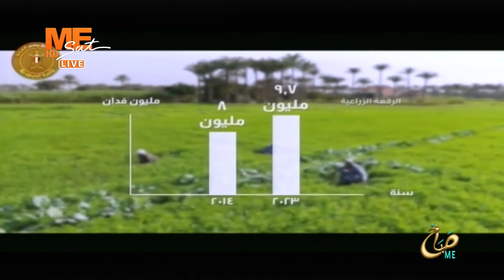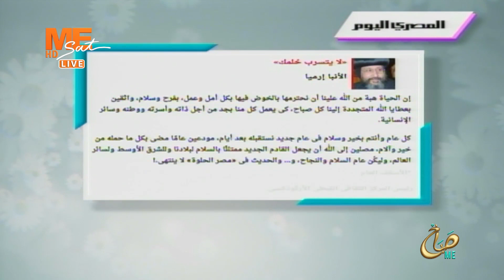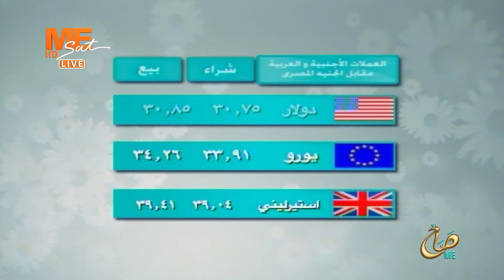صباح مي - حلقة الخميس 28 ديسمبر 2023 .. الجزء الثاني